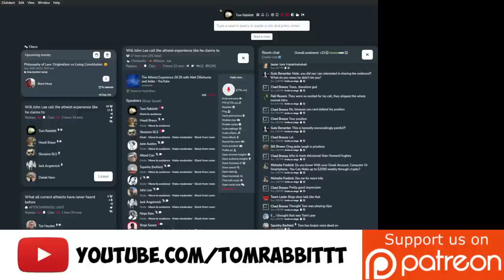LIVE: John Lee thinks about calling the Atheist Experience, but is a coward.